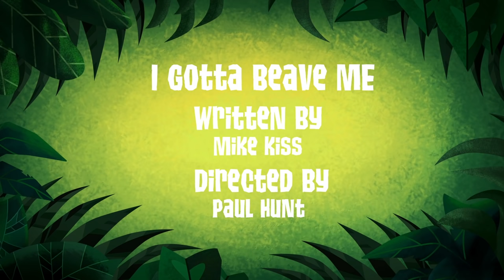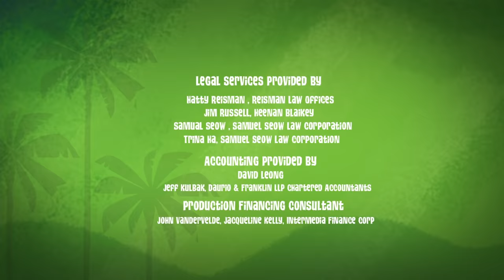George Of The Jungle | Bananium Deficiency | Season 2 | Full Episodes | Kids Cartoon